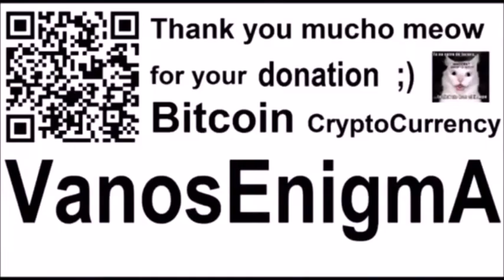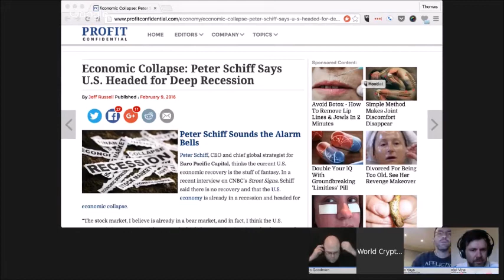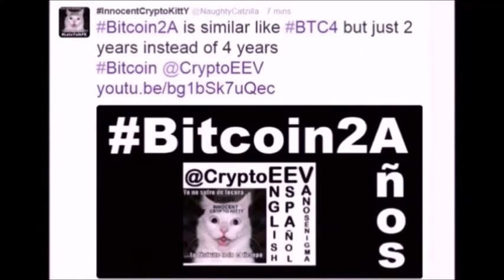V 130 Crypto Currency Bitcoin Google Affliction Design Flat Earth Coin Funny Money Charity Ethereum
Part of the video is from World Crypto Network: The Bitcoin Group #86 - Save Chris Ellis, Blockstream $55M, Ethereum minute 10 Charity + Tshit Affliction +minute48 yawn Theo
We Are All Inventions  Flat Earth / Masonic art proves FE
Simpsons “my memory is fizzy Homer

Crypto Currency Bitcoin Google Affliction Art Design Flat Earth Coin Funny Money Charity Ethereum